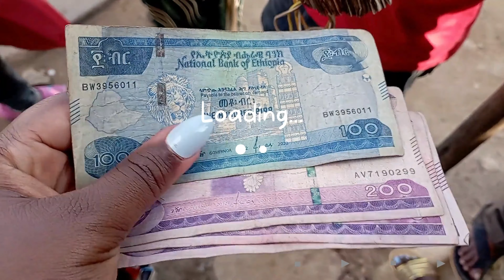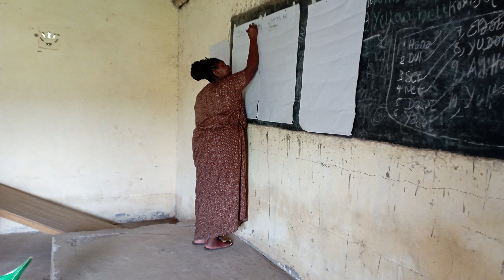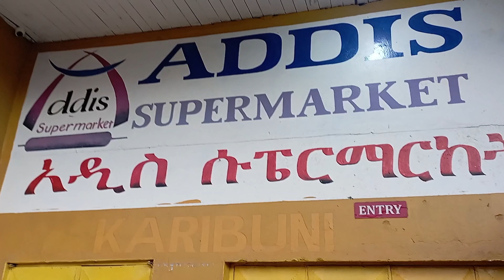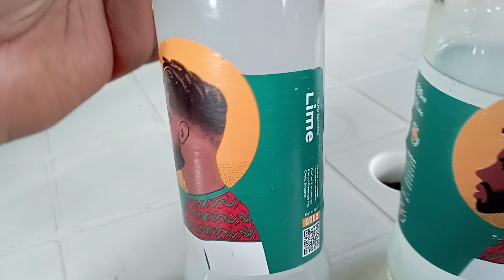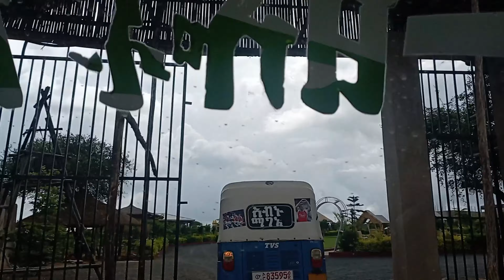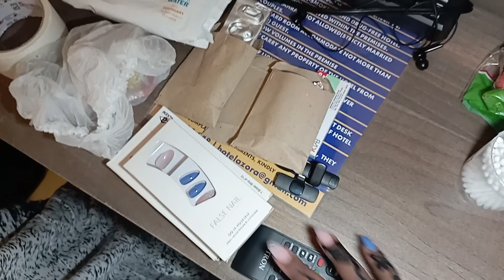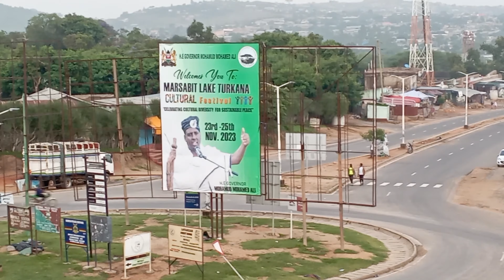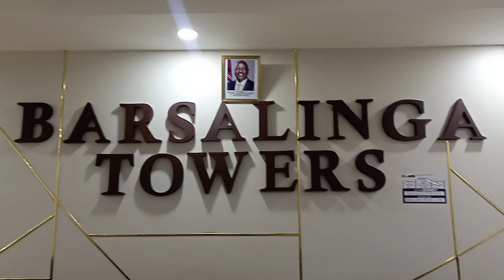TRAVEL VLOG: Christmas Shopping in Ethiopia | Culture, Coffee and Spice